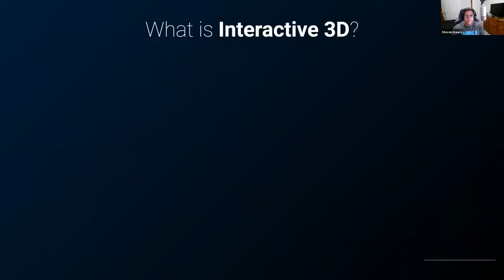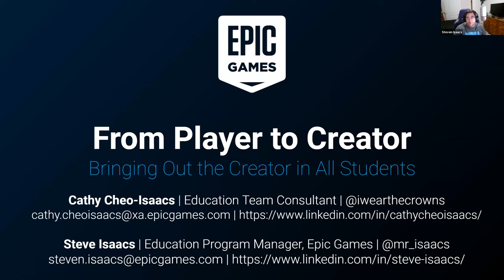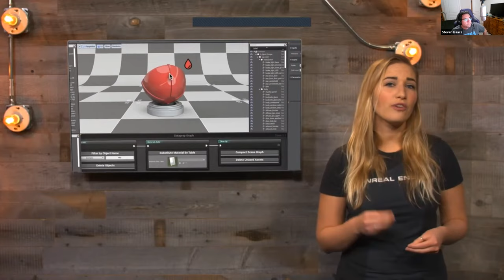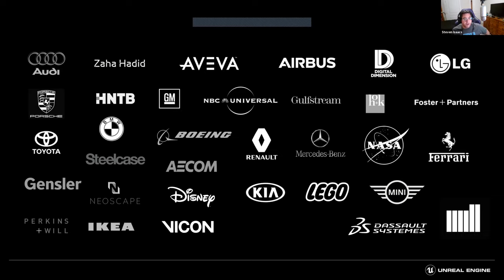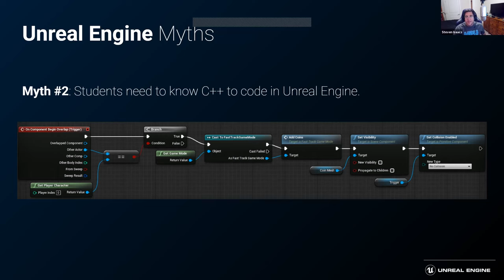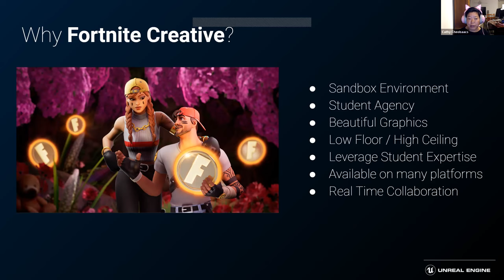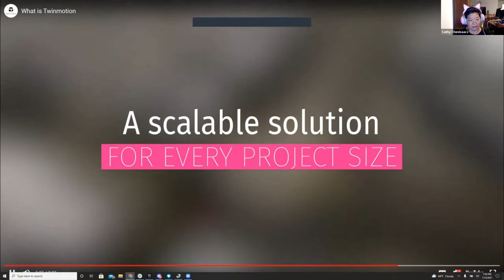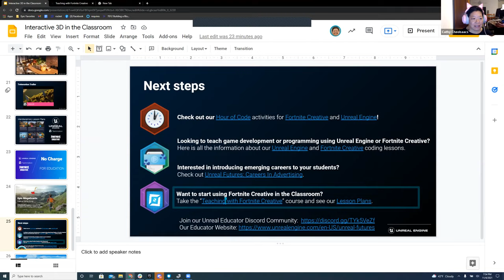From Player to Creator: Using Epic's 3D Interactive Tools in the Classroom ES_S3 - 2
Riverside County Office of Education along with the Riverside County Esports League presents the 2021 Esports Symposium

DGI, Development Group INC; Aruba, a Hewlett Packard Enterprise Company; APC, The American Power Conversion Corporation

The tenacity of the Esports Symposium is to inspire and educate participants and decision makers in the K-12 context to embrace esports as a viable and sustainable team and extracurricular activity that contributes to the social, emotional, academic, and career growth of K-12 students.

or on social

Riverside County Office of Education (RCOE), Educational Technology Services department does not review for accuracy any information that appears in a closed caption or transcript. RCOE makes no representations or warranties, and expressly disclaims any responsibility or liability with respect to, any errors or omissions in, or the accuracy, reliability, timeliness or completeness of, any information that appears in a closed caption or transcript. If you do notice typos that might be objectionable, please notify Nancy Delgado and we will promptly work to correct the issue.